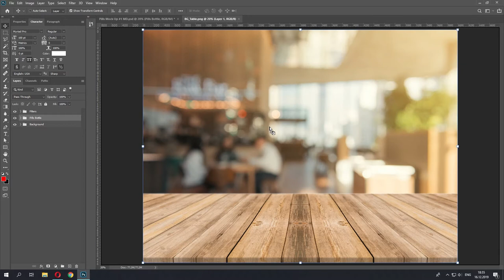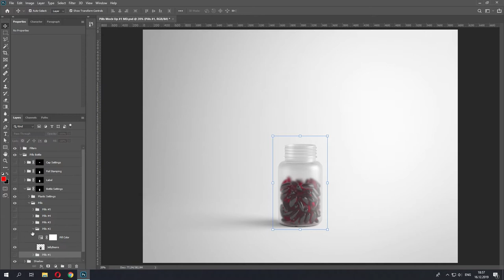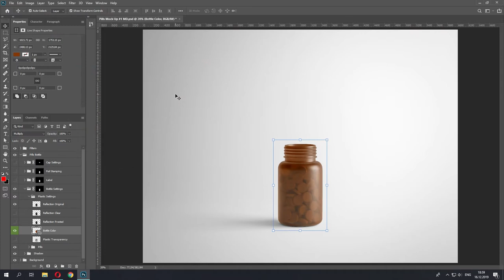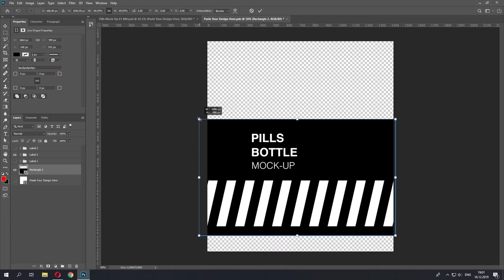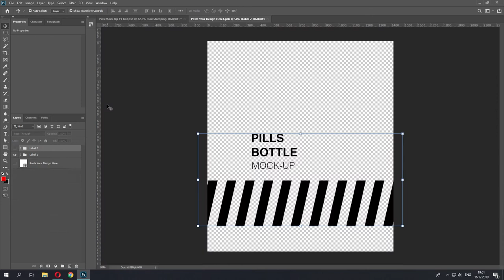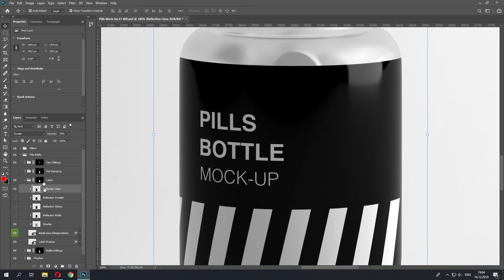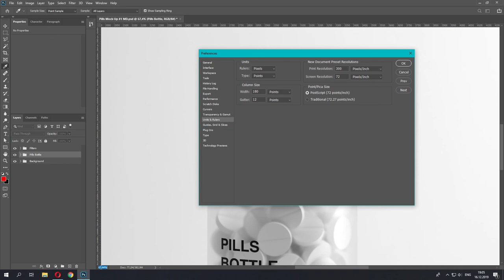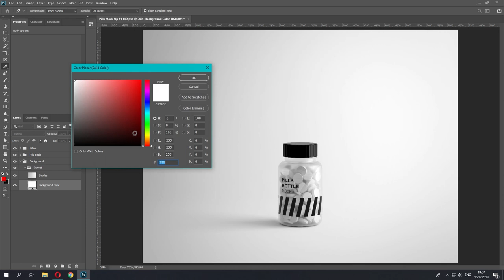Pills MD Mock-Up #1 [V2.0] | How To Use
Download
Main Features:
- 1 PSD File
- Hight Resolution 6000x4500px
- Changeable Pills Types (5 Premade Pilss + Ablility to Change Bottle Color & Transparency)
- Changeable Reflection Types (Original, Clear & Frosted)
- Changable Label Design via Smart-Objects
- Changable Label Reflection (Clear, frosted, glossy & matte)
- Changable Cork color & Reflections.
- Foil Stamping layer
- Separate shadow layers
- Full control over Shadow Intencity
- Changable background color
- Separate background
0:00 Strat
0:06 Drag Separated Object
0:36 Change Pills Inside Bottle
1:57 Change Bottle Reflection & Color
3:00 Insert Your Label Design
4:50 Change Label Reflection Type
5:39 Change Cork Color & Reflection
6:45 Change Background
7:28 Thanks for Watching